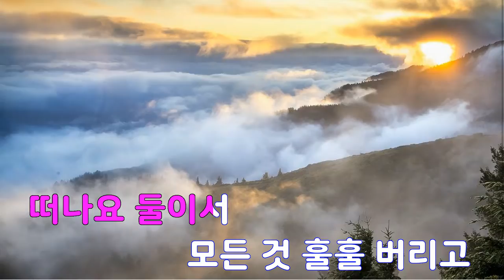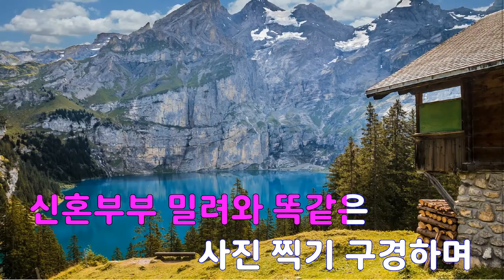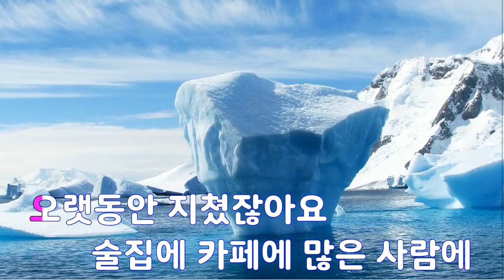[은성 반주기] 제주도의푸른밤(이상한변호사우영우OST-리메이크) - 박은빈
제주도의푸른밤(이상한변호사우영우OST-리메이크) - 박은빈
작사 ː 최성원, 작곡 ː 최성원